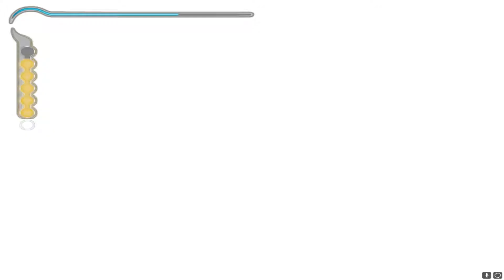Prince of Persia: The Sands of Time (PC/Steam) Walkthrough Part 8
Hey Guys this is ShyGuyDan!
Today I'll be playing Prince of Persia: The Sands of Time on the PC through Steam.
This is Part 8 in the series.
Thanks!

I do not own nor did I create the game or music in this video. I am only recording my own gameplay and posting for non-profit educational purposes.